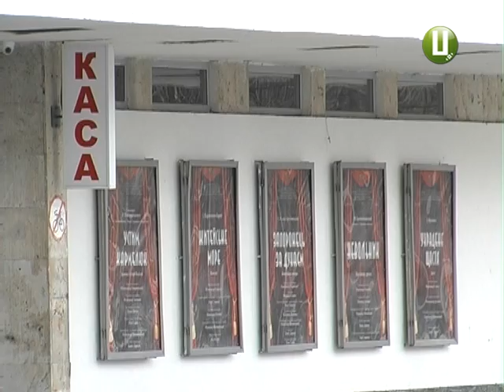ХОДТРК "Поділля-центр" - Гастролі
Конфлікт та Донбасі вплинув і на культурне життя. Чимало російських акторів, співаків, музикантів й танцівників  відтепер не гастролюють в Україні. Втім, життя триває.